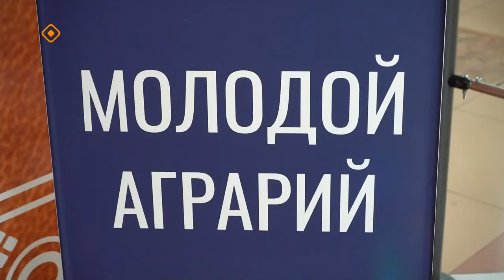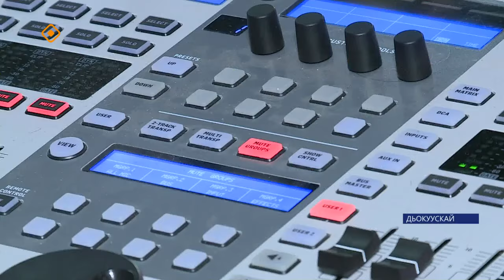«Саха сирэ» информационнай биэрии. Олунньу ый 15 күнэ 13:30